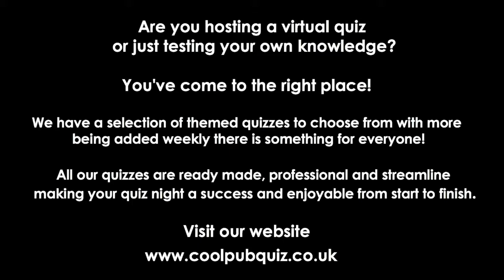90's Movies Quiz 1 - Cool Pub Quiz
to view all of our quizzes.

What's included in 90's Movies Quiz 1
There are 50 questions in total over 4 rounds.

Round 1 - 20 Questions - Picture Round - Name the 90's Movie
Round 2 - 10 Questions - 90's Movie Trivia
Round 3 - 10 Questions - 90's Movie Quotes
Round 4 - 10 Questions - 90's Movie Soundtracks
Plus a Tie Breaker Question